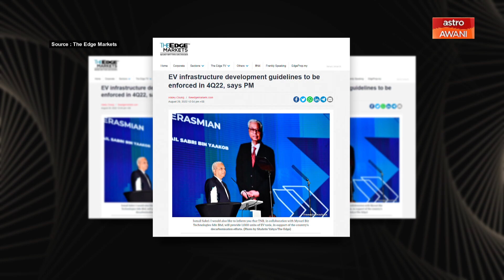AWANI Review: Easier charging | Will it jumpstart EV adoption?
Charging anxiety is still a significant barrier to the acceleration of EV adoption. ABB Malaysia’s Alireza Mehrtash discusses how the country can improve charging options, simplify user experience and make EV more affordable to the masses.